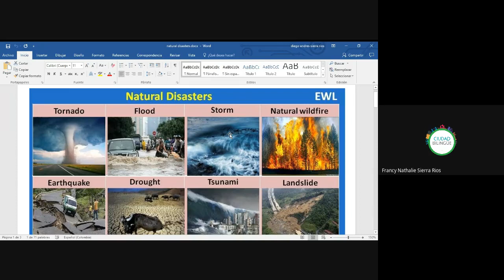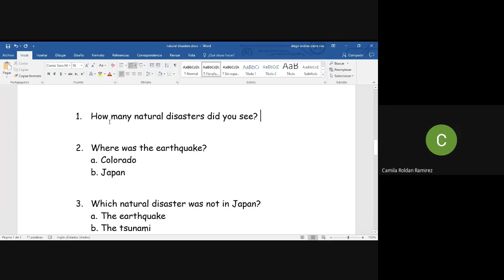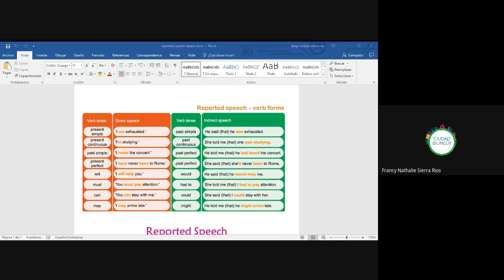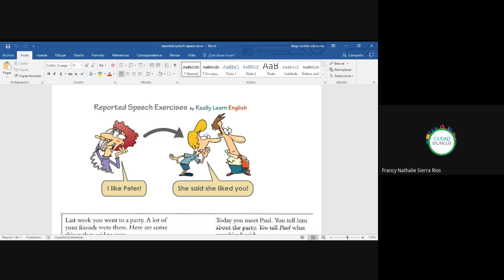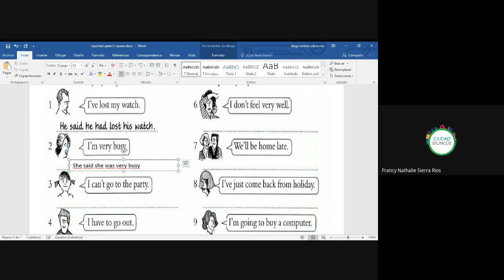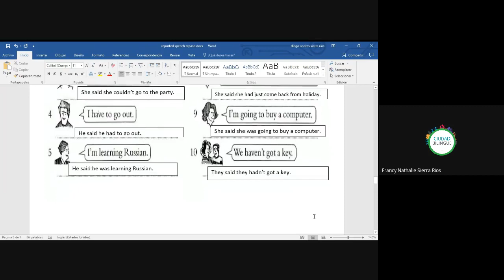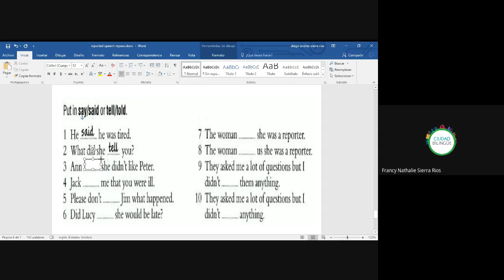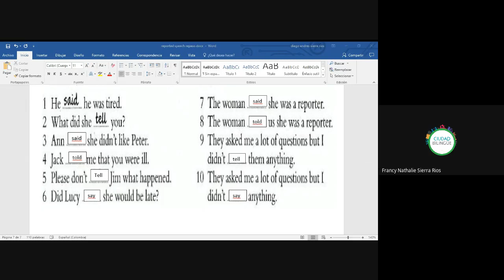51 reported speech 2 24092020 b i012